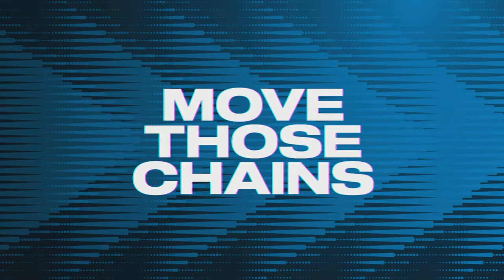Random Game of the Week - Detroit Lions @ New York Jets - Madden NFL 23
We're here with yet another Random Game of the Week! This week's matchup features the Los Angeles Chargers vs. the Houston Texans. This game is part of a franchise mode containing modified league rules, vintage jerseys, more penalties, more hard hits, arcade style!!

TIMESTAMPS:
1st Quarter - 1:41
2nd Quarter - 10:28
3rd Quarter - 22:13
4th Quarter - 31:26

CollX: @TygerEntertain